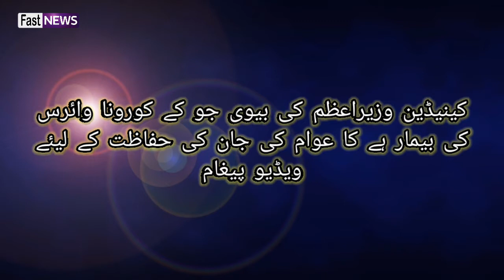Wife of Canadian Prime Minister video massege For People Against CoronaVirus.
کورونا وائرس کا شکار ہونے والی کینڈین وزیراعظم کی بیوی کا عوام کے لیئے کورونا وائرس کے خلاف ایک ویڈیو پیغام